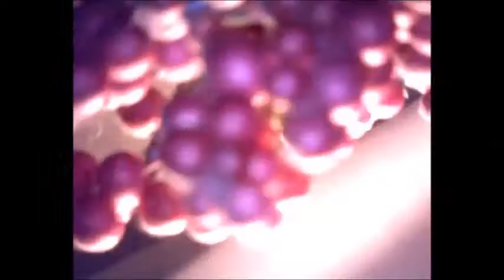Las Vegas Shooting: more conjecture by Bat Robbins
Hi all!  I'm Bat Robbins, and I'm still mulling the Las Vegas Shooting incident.  That Stephen Paddock.  Las Vegas.  Nice town.  Really.  All I'm doing in the video above is talk about the stuff I have been reading and watching in the media.  A great warm woolly bully to one and all!